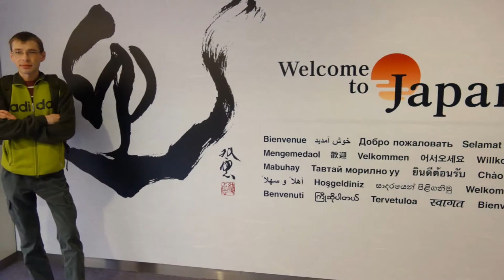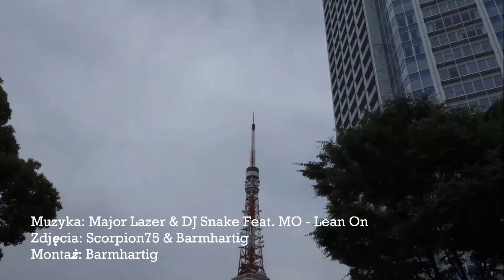Tokyo trip part 2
Nasze Tokyo